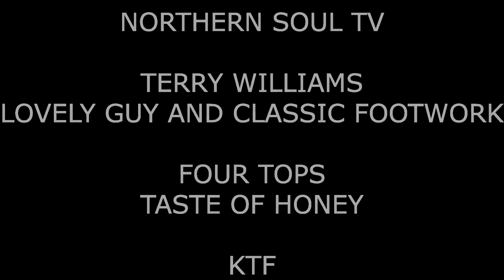115) Kings Hall The Four Tops A Taste Of Honey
115) Terry dancing to Four Top Of Taste Of Honey at Kings Hall Allniter

This channel was created to promote all aspects of Northern Soul.  Wonderful music, the fashions, the events, the venues, the dancing, and most of all the people and community that come together ALL OVER THE COUNTRY to enjoy this lifestyle.